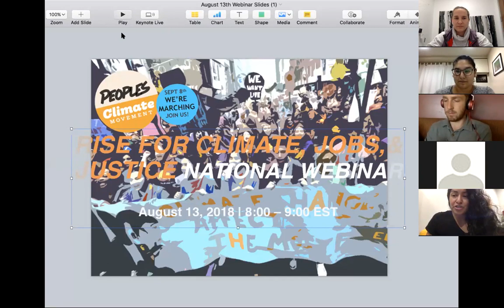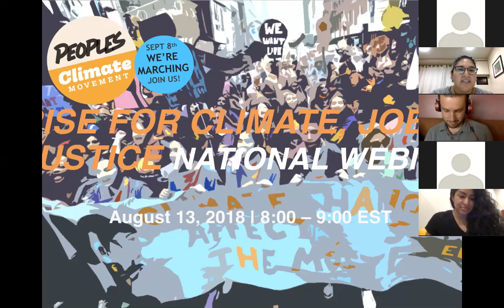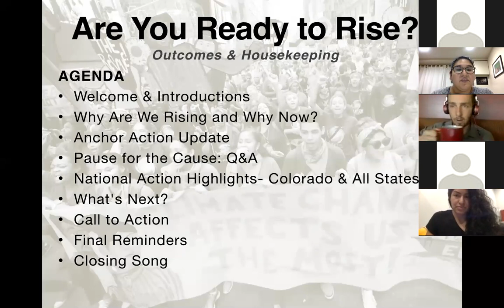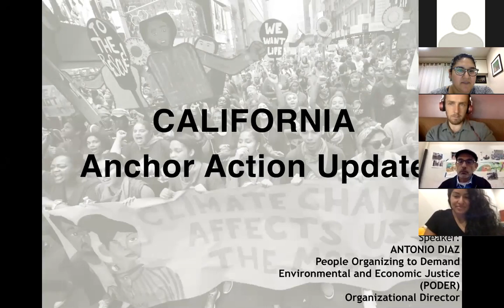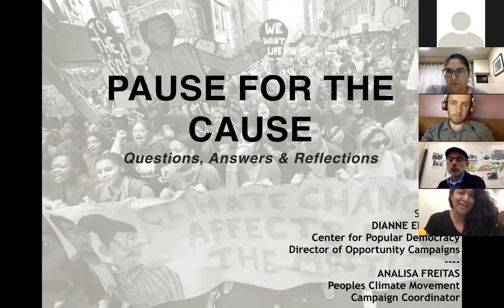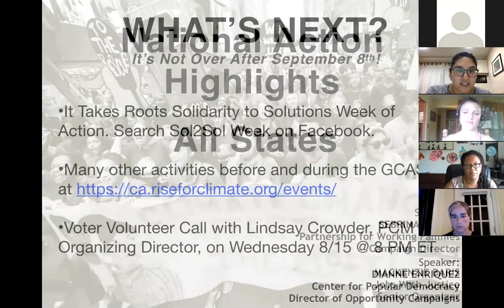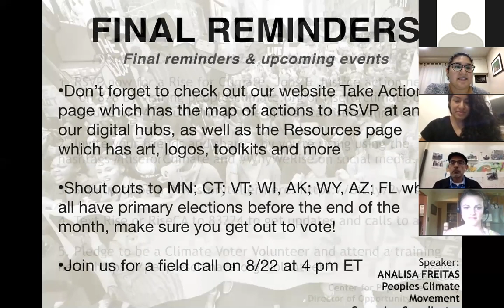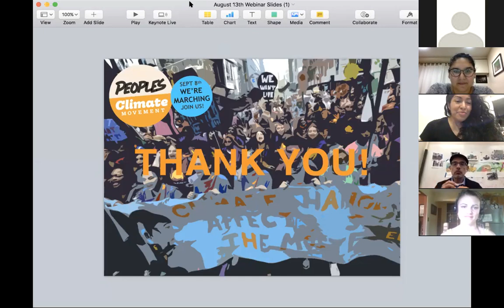Ready to Rise US National Call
Hear from some of the inspiring organizers behind September 8th Rise for Climate, Jobs, & Justice day of action.